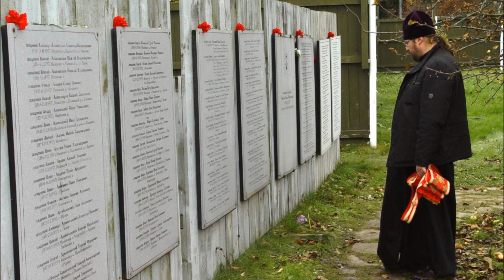СОБОР НОВОМУЧЕНИКОВ, В БУТОВЕ ПОСТРАДАВШИХ.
Тропарь Собору новомучеников, в Бутове пострадавших, глас 4:

Всу́е шата́ется богоотсту́пных собо́рище, на Христа́ возстае́т дре́вней лю́тостию, устреля́нием у́бо тщи́тся де́рзостне, христоно́сных в Бу́тове му́ченик одоле́ти, но всесла́вное те́х Серафи́мово во́инство, всеору́жие восприи́м Креста́, утвержда́ет ве́ру ре́вностию, упова́ние страстоте́рпчеством, водворя́яся в Ца́рстве всепобежда́ющия любве́.

Ин тропарь Собору новомучеников, в Бутове пострадавших, глас 4:

Ни́вы церко́вныя кла́сы безчи́сленнии пло́д стори́чный я́ве прино́сят, сме́ртным страда́нием в Бу́тове за Христа́ полага́ются в основа́ние ве́ры, укрепля́ют наде́ждею небе́сных добропобе́дныя свиде́телие И́стины и Любве́, дерзнове́нии о на́с моли́твенницы, се́ бо кро́вь му́ченическая вои́стину се́мя Це́ркве е́сть.